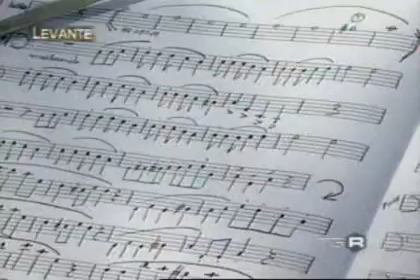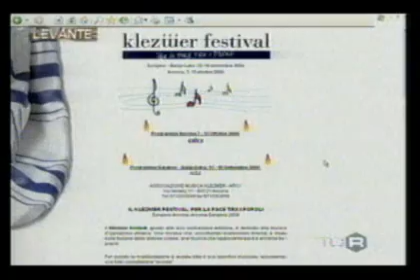Municipale Balcanica meets Kocani Orkestar